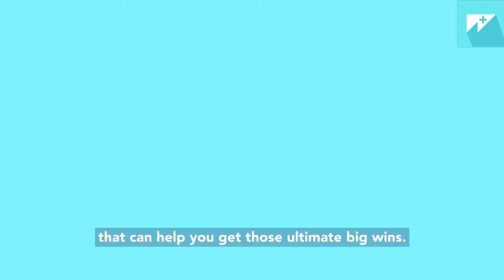108. How to Foster Grief-Informed Teams at Work - Michael Turner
Meet Mike. Have you ever met a nonprofit leader whose passion for their mission just wants you to understand their story? Well, that guy is here. And he's brought a seriously incredible story to our conversation. And he's having the tough conversations with his team who are receiving mental health support unlike anything we've seen in nonprofit. It's wonderful to see. We're talking grief informed teams and we have a special surprise for our listeners at the end of the episode. Warning: Bring tissues.

The We Are For Good Podcast is co-hosted by Jonathan McCoy, CFRE and Becky Endicott, CFRE and welcomes the most dynamic nonprofit leaders, advocates and philanthropists to share innovative ideas and lessons learned 3x a week!

Want to hear insider details and to get our best roundup of tips, freebies, resources and show notes from each episode? Join the Good Community - it's free!

You know we believe Everyone Matters - and we’ve witnessed the greatest philanthropic movements happen when you SEE and activate donors at every level. Here’s the thing, Virtuous created a fundraising platform to help you do just that. It’s much more than a nonprofit CRM. Virtuous is committed to helping charities reimagine generosity through responsive fundraising. We love it because this approach builds trust and loyalty through personalized engagement.